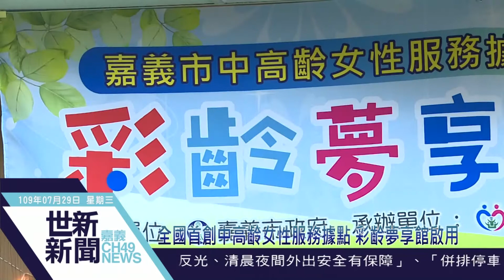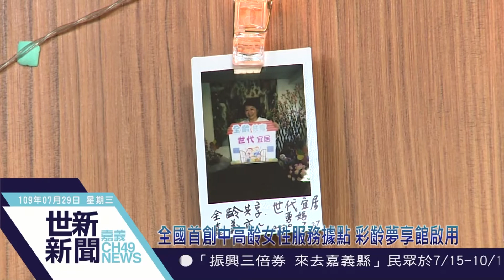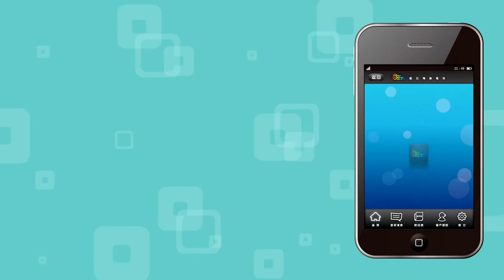世新新聞 全國首創中高齡女性服務據點 彩齡夢享館啟用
109年7月29日 (三) 世新新聞

全國首創中高齡女性服務據點 彩齡夢享館啟用

全國首創「嘉義市中高齡女性服務據點-彩齡夢享館」27日在嘉義市啟明路58號2樓正式啟用，
開幕活動由靜觀長青學園電子琴班表演熱鬧開場，隨後由黃敏惠市長和與會貴賓共同為彩齡夢享館揭牌啟用，而場館將提供專屬本市45至64歲中高齡女性全方位服務與培力，滿足中高齡女性多元需求，展現自我價值與追求夢想的勇氣，彰顯女性的活力與熱情。